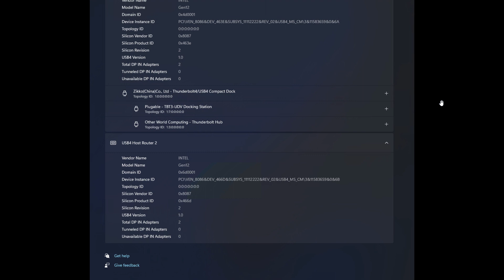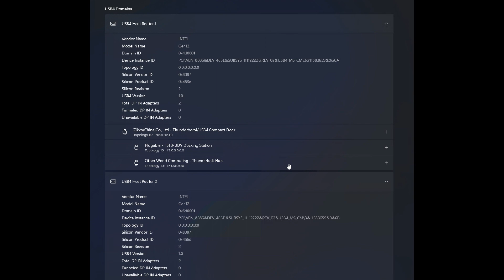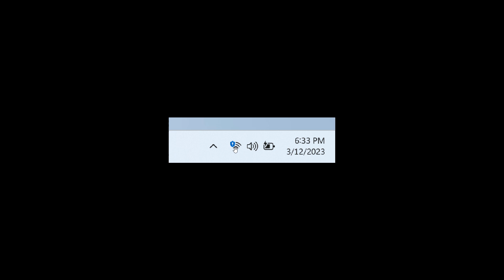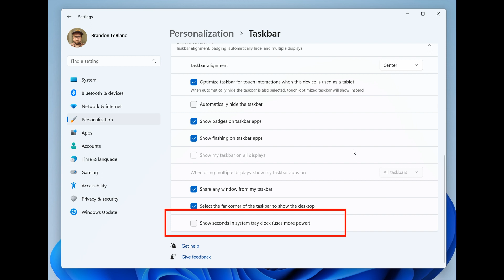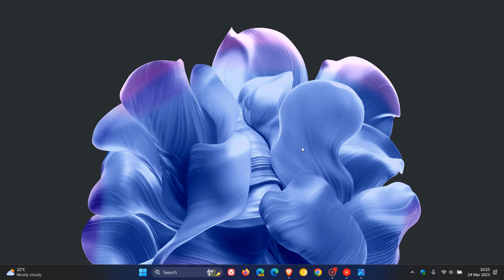Windows 11 Builds 22621 & 22624.1470: New USB4 page, seconds in system tray clock and more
Microsoft are rolling out a pair of builds to Insiders in the Beta Channel this week. Windows 11 Insider Preview Build 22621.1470 and Build 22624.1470 (KB5023780), that also includes, two-factor authentication improvements, glanceable VPN status in the system tray, the search box on taskbar will be lighter when Windows is set to a custom color mode, changes and improvements